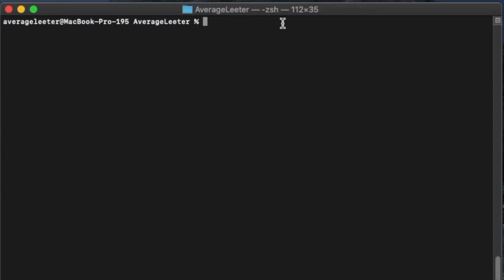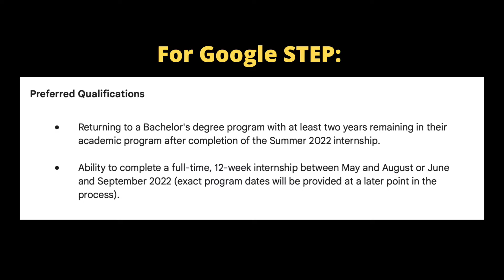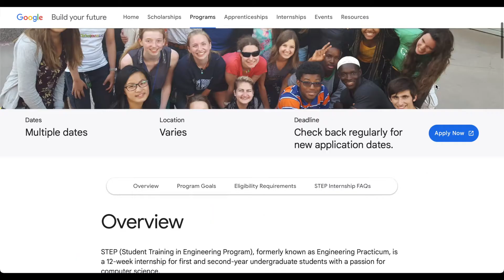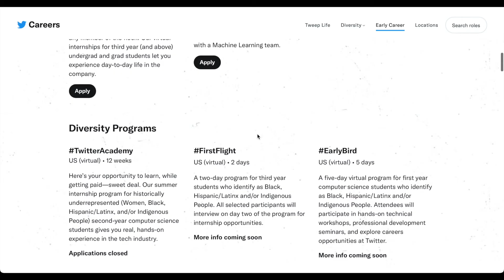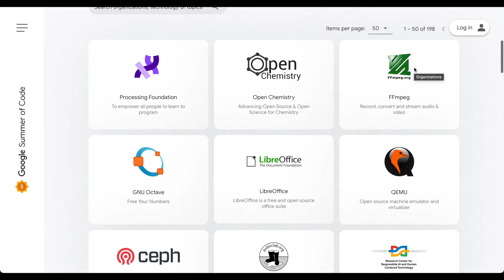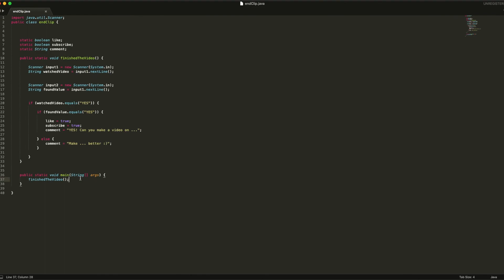How to Get a Big Tech Internship as an Underclassman (Google, Meta, Twitter)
What is going on everybody. It’s your boy Average Leeter and today I talk about big tech programs specifically for first years (freshmen) and second years (sophomores)!

Dropbox Launch (Not opened yet)

Intro/Ending Music by the best DJ

The book that I used to ace my interviews - Cracking the Coding Interview